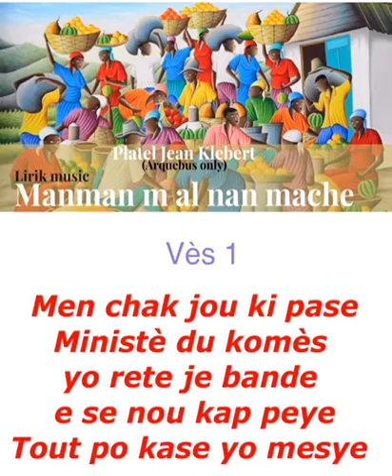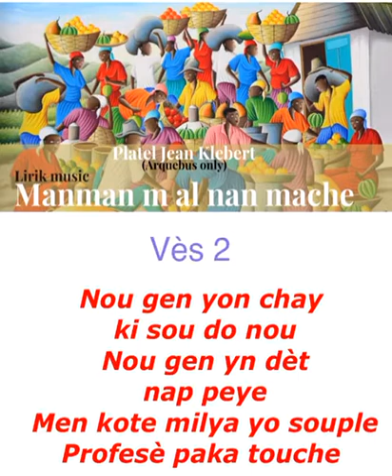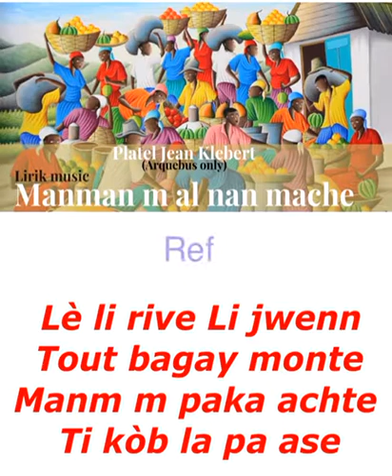June 28, 2020